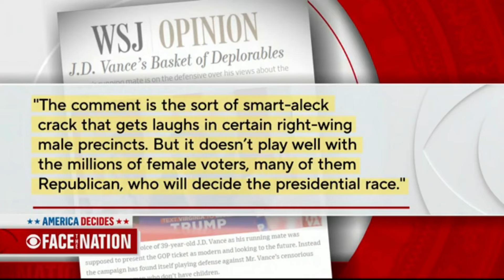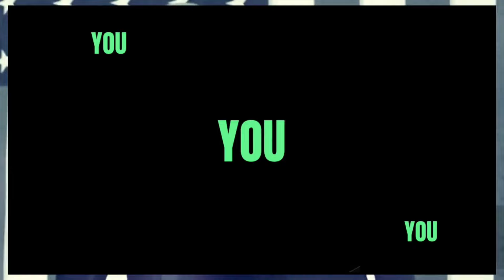CHELSEA HANDLER & BUTTIGIEG DESTROY FOX & LINDSEY GRAHAM & GOP CLOWNS SPREADING KAMALA LIES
.kamalaharris FOXNEWS CHELSEAHANDLER CHELSEA HANDLER & BUTTIGIEG DESTROY FOX & LINDSEY GRAHAM & GOP CLOWNS SPREADING KAMALA LIES